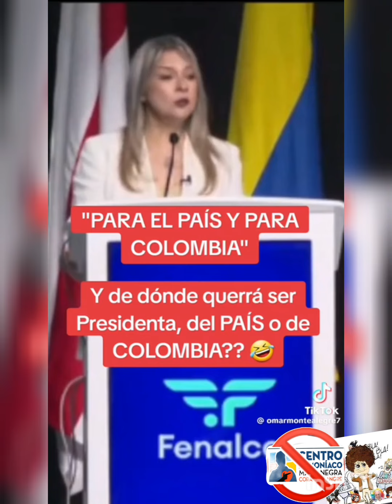Sepa usted que VickyDavila es un Peligro para Colombia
Sepa usted que VickyDavila es un Peligro para Colombia PrepagoPresidente PrepagoMediatica MuñecasDeLaMafia BURDEL